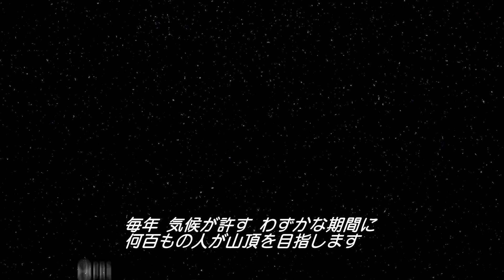世界一高い山、エベレスト登頂までの身体的危険を解説 | WIRED Japan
高所の自然環境における危機管理の専門家、エミリー・ジョンストン博士が世界一高い山であるエベレスト登頂までの身体的危険を解説する。